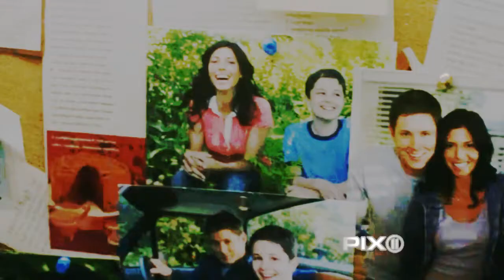Supernatural 6.01 - Undead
Just a simple vid inspired by 6.01
they are undeeeaaad :)